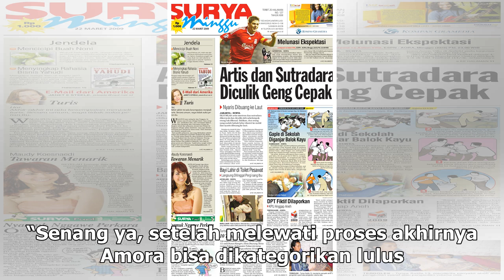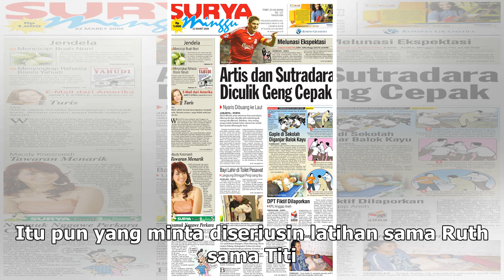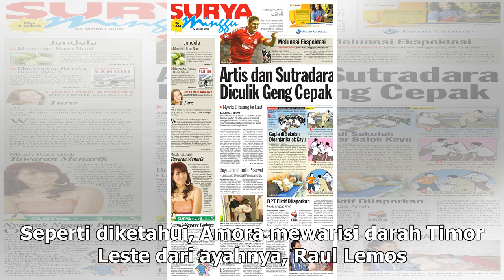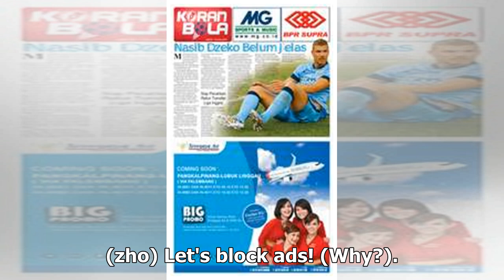Manis Studio | Krisdayanti Poles Bakat Nyanyi Anak Sejak Usia 4 Tahun - VIVA